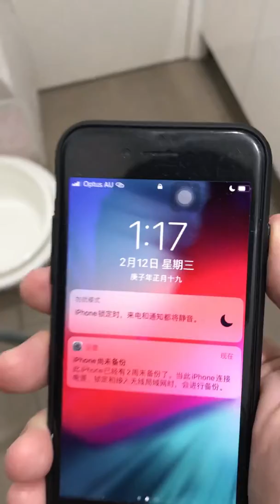立苕帚 扫把 🧹挑战 为什么南半球扫把立不起来 why broom can’t stand in Australia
朋友圈好多截图都可以立起来 为啥南半球不行